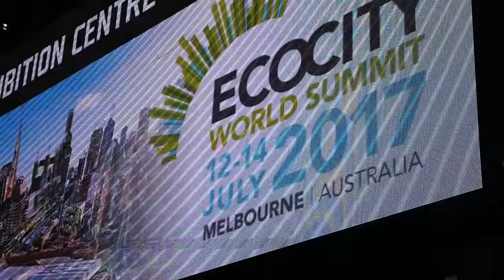EcoCity Summit 2017 - Indonesia's Presidential Envoy for Climate Change Rachmat Witoelar interview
At Melbourne's EcoCity Summit 2017, Indonesia's Presidential Envoy for Climate Change Rachmat Witoelar speaks to Monash University PhD student Wikke Novalia about planning, urbanization, development, alternative energy sources, and how Australia and Indonesia can work together to fight climate change.